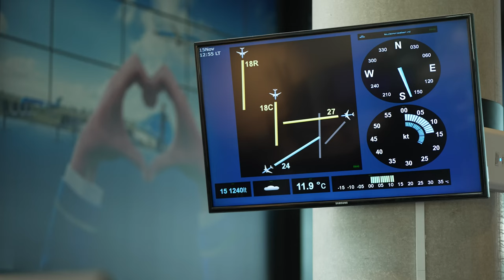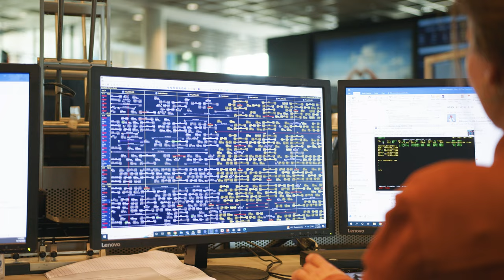The Beating Heart Of KLM 📈✈️ | Operations Control Centre | Life At KLM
Take a look at our beating heart: The Operations Control Centre! Meet the people who keep our operation running!

Also dreaming about a job at KLM? 💙 Discover available positions on our careers page ⤵️

This is KLM's official YouTube channel where we share an insight into our world. Fly with our pilots in the Cockpit Tales, experience KLM in 360 degrees, visit our beautiful KLM destinations, enjoy the adventures of KLM's mascot Bluey and our interns in Intern on a Mission!